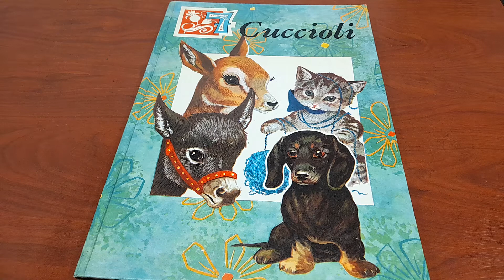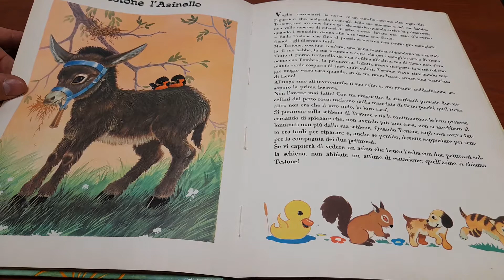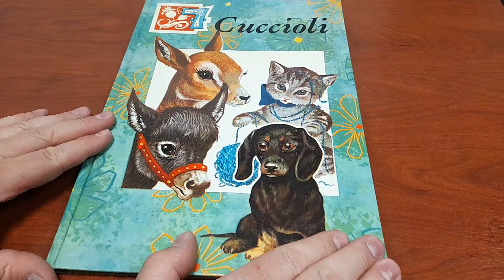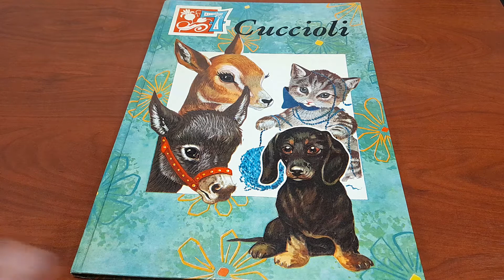Cuccioli vecchio libro illustrato anni 70